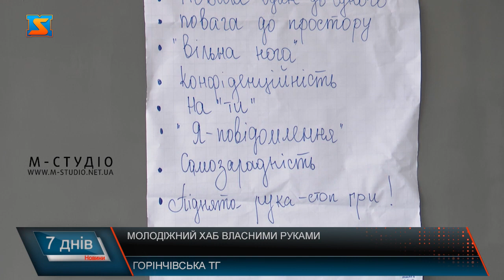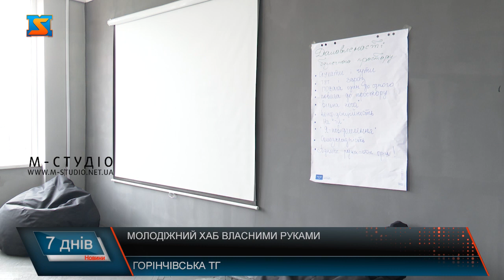Молодіжний хаб власними руками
Власноруч розробляли дизайн інтер’єру, замовляли меблі та навіть фарбували підлогу – у Горінчові активна та ініціативна молодь власноруч створили хаб. Ідея облаштувати осередок для втілення креативних ідей, показу фільмів та влаштування кіно вечорів виникла ще у 2022 році. Тому пані Оксана об’єднала навколо себе хлопців та дівчат з усієї громади. Громада взяла участь у проєкті Upshift, у рамках якого вдалося втілити мрію у реальність. Підтримують та координують школярів і вчителі. Тому разом працюють над вихованням свідомої та відповідальної молоді. Педагоги зізнаються, налагодити діалог з учнями було важко, та у неофіційній обстановці, за допомогою роботи над спільними проектами вдалося позбутися бар’єрів та навчитися чути одне одного. На базі хабу, вже вдалося провести 4 семінари, з залученням профільних експертів різних галузей. Також організовували і благодійні заходи, спрямовані на підтримку ЗСУ. Головне, розповідають активісти, вдалося створити затишний осередок, у якому хочеться працювати, творити та покращувати громаду. Зараз ком’юніті, що об’єдналося навколо ідеї створення молодіжного простору складає понад 70 осіб. Зовсім скоро хаб дообладнають і він відчинить свої двері для всіх, хто шукає платформу для розвитку особистісного та колективного. Адже молодь  - рушійна сила держави, і в їх руках майбутнє європейського рівня життя в Україні.